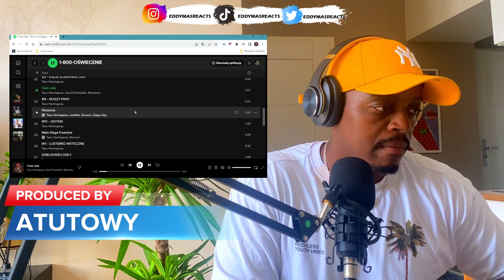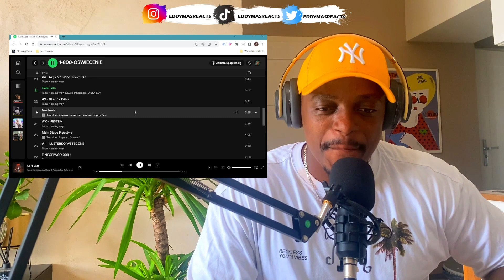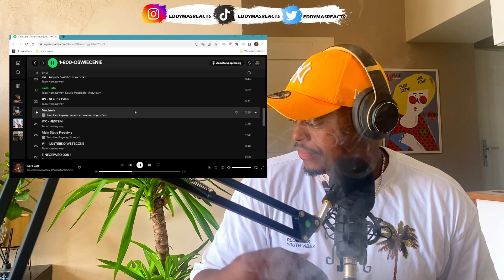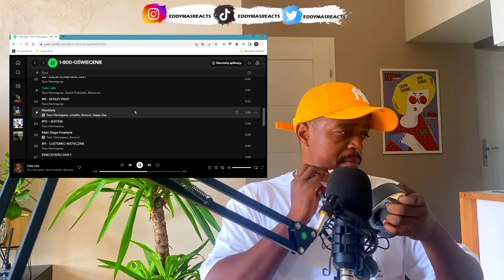Taco Hemingway - Całe Lata feat. Dawid Podsiadło (REAKCJA !!!)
WE FINALLY HIT 1k sub , Dziękuję Bardzo 🙏🏼 …ROAD TO 5K

Hope you guys enjoyed it. Drop down in the comment who i should react to next.